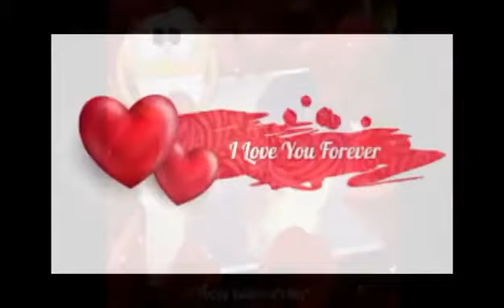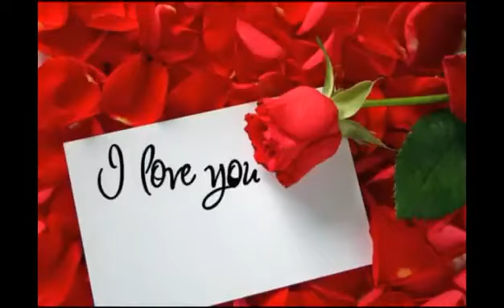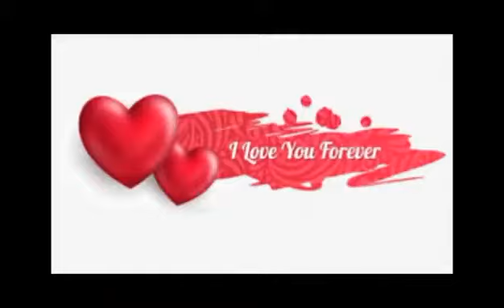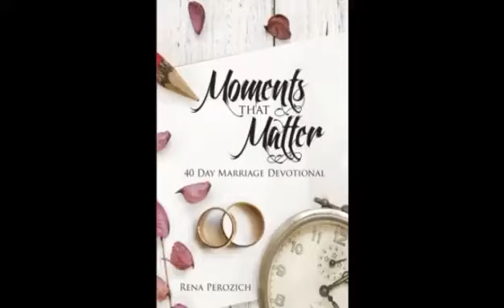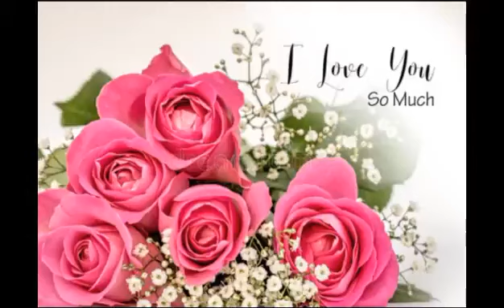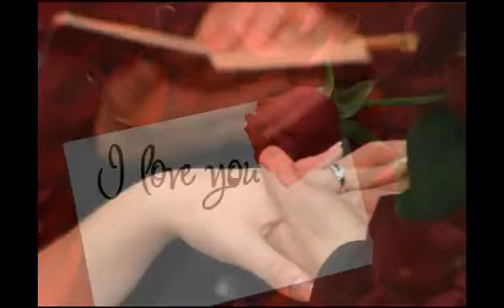MARRIAGE CONFERENCE_PRINCE KATEREGGA JAMES=27TH MAY 2022_AM A PRINCE_Establish & Build His Kingdom